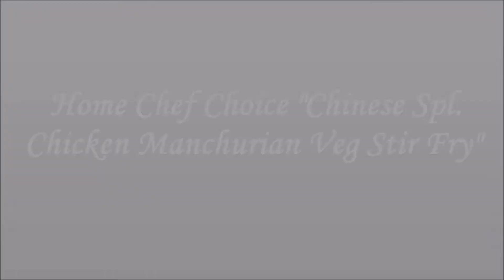Chicken Manchurian Veg Stir Fry | Home Chef's Special from Paciyum Ruciyum !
Home Chef Choice – Chicken Manchurian Stir Fry

            Hello All, Here today in our Channel we have our - Home Chef’s Special in Chinese Style – “Chicken Manchurian Veg Stir Fry.

            This is an awesome Non-Veg and Veg Combo dish which makes so delicious for all Chinese kind of food lovers. Easy to prepare, Healthy, Homemade and definitely Mouth-watering Yummy Tasty Treat.

This recipe goes good with White / Brown Rice, Salad or just plain with a bowl of Thin Soup of interested choice.

Ingredients:
Chicken Brest Pieces – 2 No. s – Chop into small cubes.
1 Egg, 1 Lemon juice, Red Chilies, Ginger Garlic paste, Black Pepper,
Garlic powder, Turmeric powder, Tomato ketchup, Soy Sause, Oster Sause.
Veggies: Onion, Green Bell pepper, Red Bell Pepper, Carrots, Green onions, Broccoli.

Choice of Veggies is all up to every one choice of taste. Also the amount / Type of meat, Egg, Veggies is also of every ones choice.